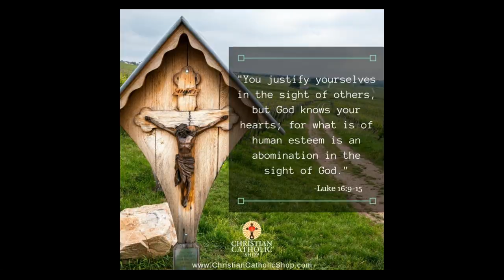NOVEMBER 11 THE GOSPEL